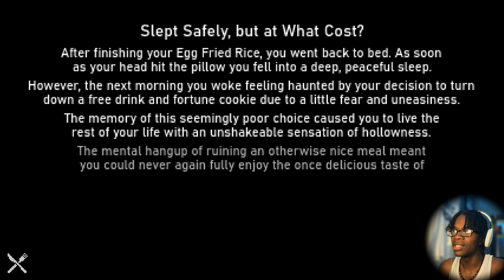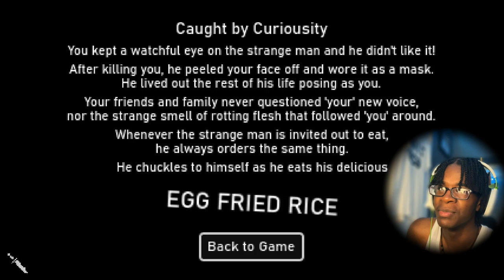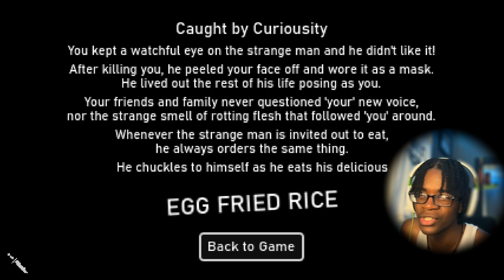THE SCARIEST STALKER IS IN THIS HORROR GAME..(Egg Fried Rice)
and hit post notifications :) level, SwaggyB, Izak, Toryonthebat KJ2TURNTT, MIZUHO, YUREI , and ETA are the people that produced the beats in my intros that I use.